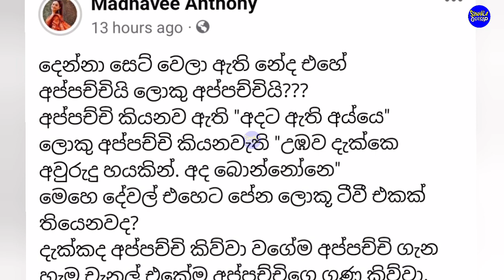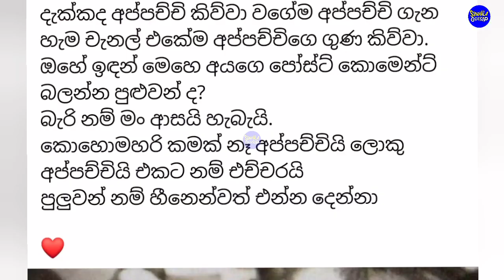ඇයි අප්පච්චි හීනෙන්වත් එන්නෙ නැත්තෙ|මාදවී මහ රෑ තනියම ජැක්සන්ගේ සො|හොනට යයි|jackson anthony news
Description
This video is regarding About  Latest news about jackson anthony madhavee anthony